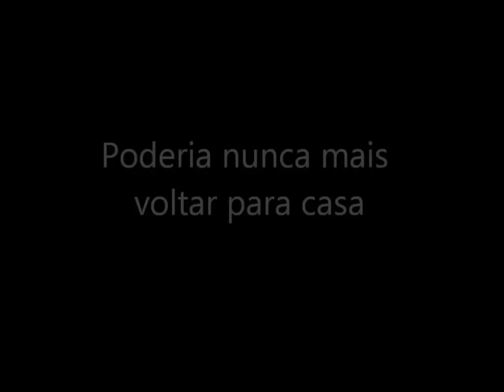A morte de André